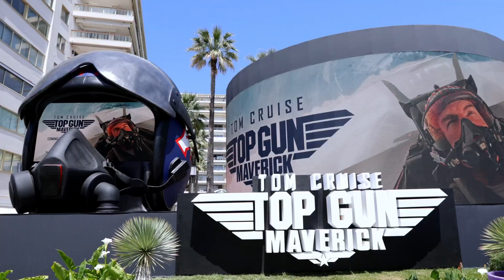Showreel (par Lionel)